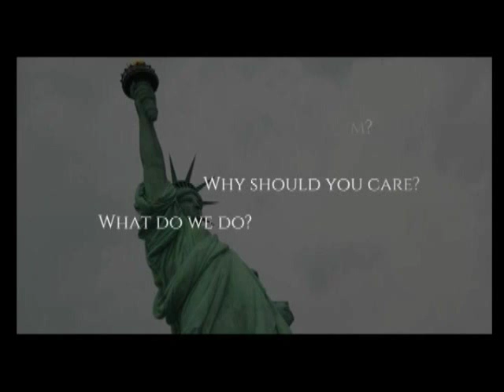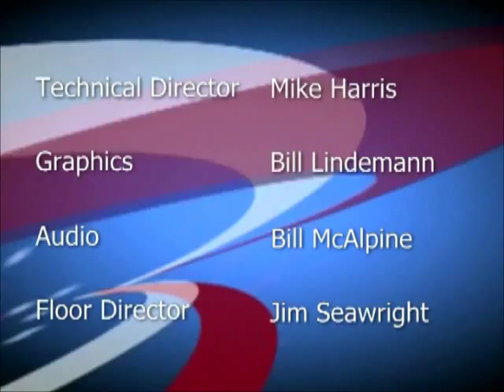The Right Side, Episode 405 Jeff Utsch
The Right Side, Jeff Utsch, Compact for America, Episode 405

Chris interviews Jeff Utsch, executive VP for Compact for America.  The mission of Compact for America is helping the states agree to advance and ratify a balanced budget amendment by joining the compact for a balanced budget. “Compact” meaning “agreement.”

Directed and produced by Jim Twu and Mike Harris at Cable Access channel KMVT 15 in Mountain View, CA